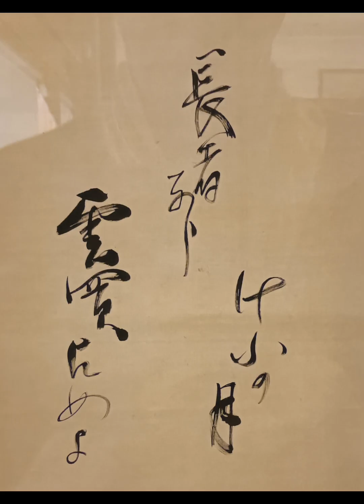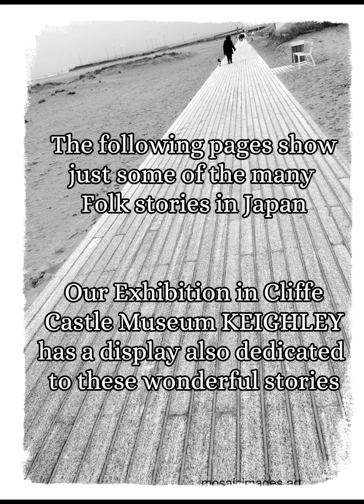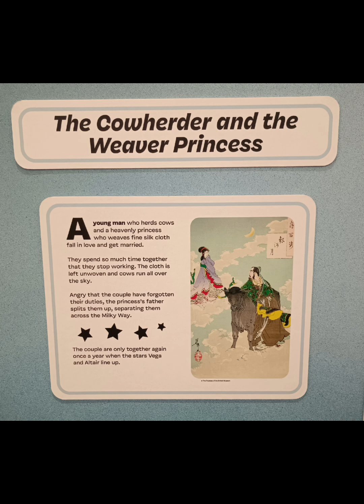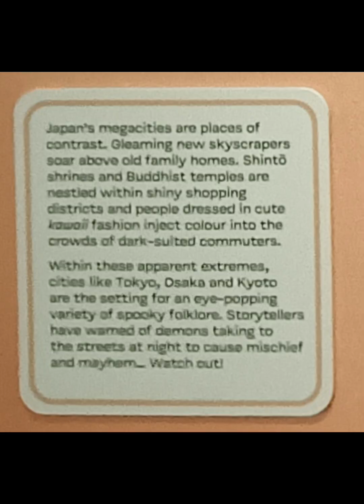Young V&A London Exhibition ' Myths to Manga'